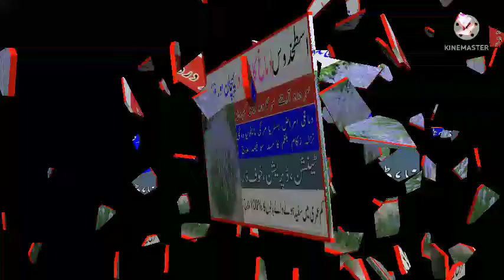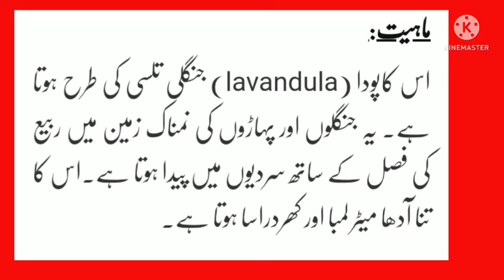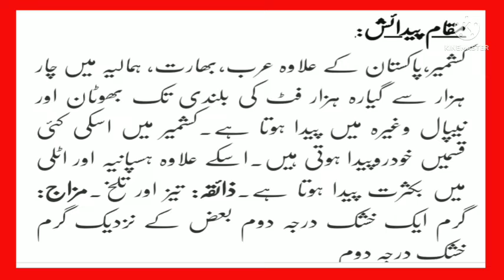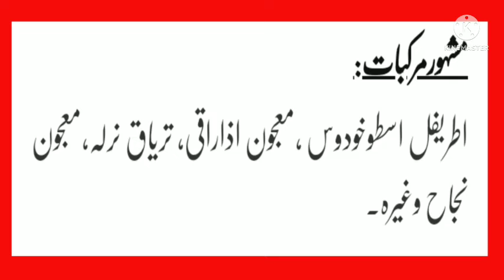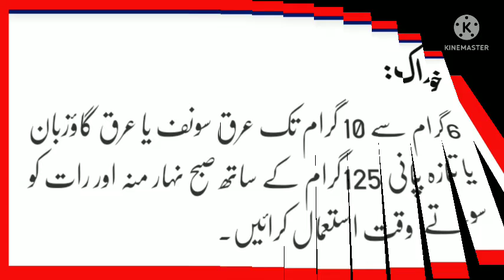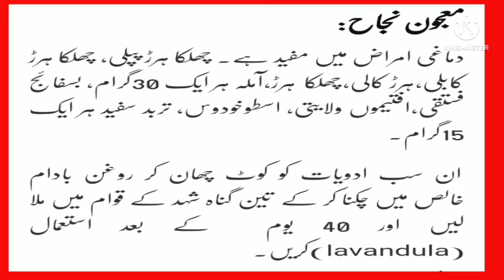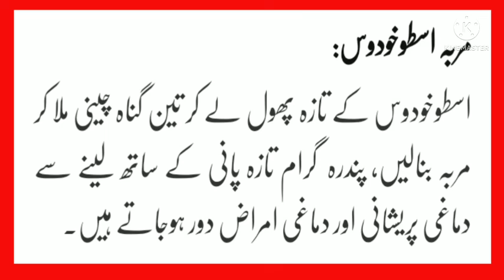Astokhdoos|Jaroob e dimagh|Pehchan or Faedy|Hakem A S.Basir|Whatsapp//03027972414